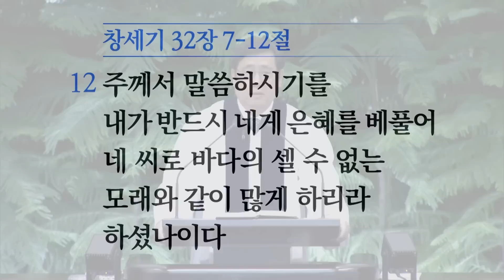[소망교회] 야곱을 다루시는 하나님의 방법 / 창 32:7~12 / 주일설교 / 김경진 목사 / 20230129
2023년 1월 29일 주일설교
* 말씀 : 야곱을 다루시는 하나님의 방법
* 성경 : 창 32:7~12